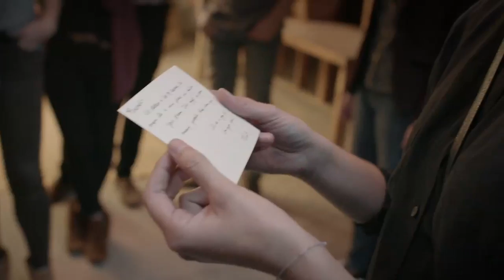Filmmaker Touched by Holiday Surprise from Friends | "Camera" | Give Beautifully | Stella Artois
"Rachel moved to Nashville, TN, to follow her dream of being a documentary filmmaker. She makes beautiful films highlighting local artists and members of her community. As she strives to grow as a storyteller, she has been saving up for a camera that will improve her craft. This year, her best friend Emily wants to give Rachel a gift to help her realize her ambitions.

5 mysterious gifts. 5 beautiful stories. We're inspiring others to give with the same thought and care as we did at our start.